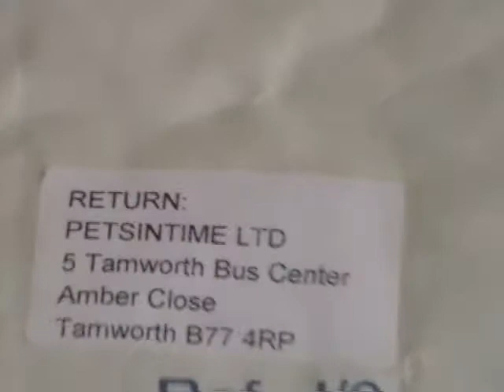Bella_08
More 'personal' random snips of our days together. It's ALL about the ball!